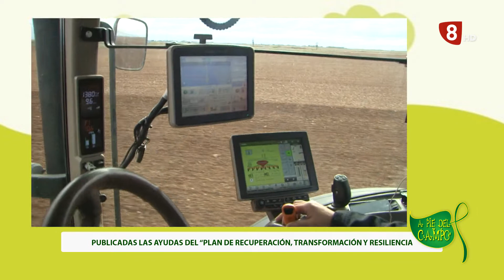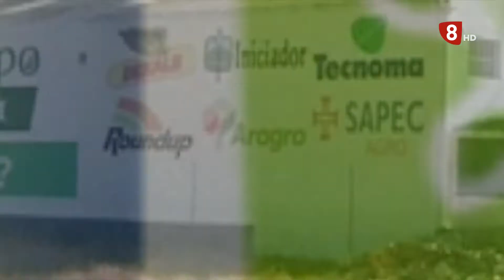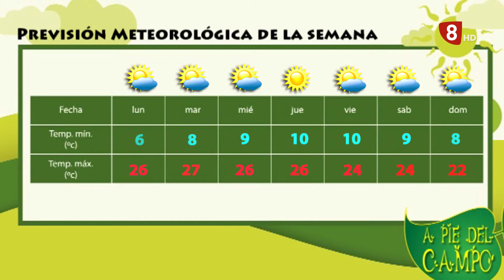A PIE DEL CAMPO (07-05-22)